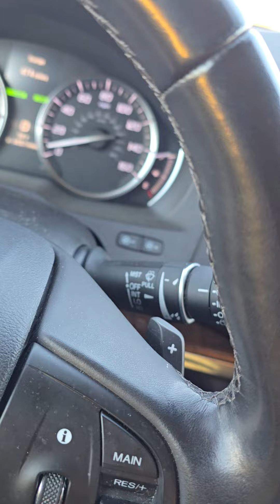Arkansas Road Move Trip June 1st 2024 Near San Rafael New Mexico Gas Stop